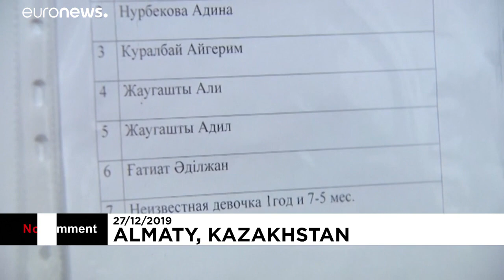Repülőgép-katasztrófa Kazahsztánban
Visszazuhant felszállás közben egy repülőgép Kazahsztánban, többen életüket vesztették.…